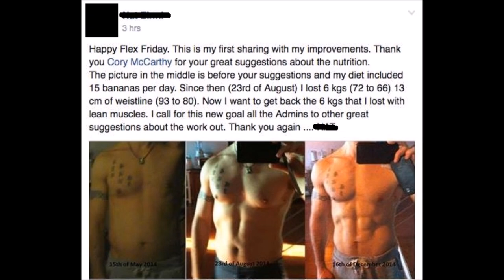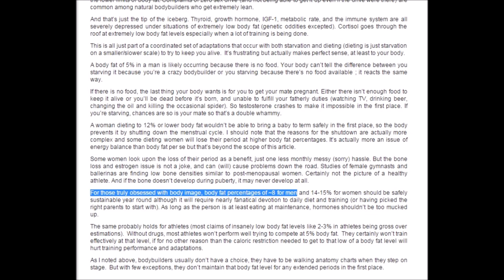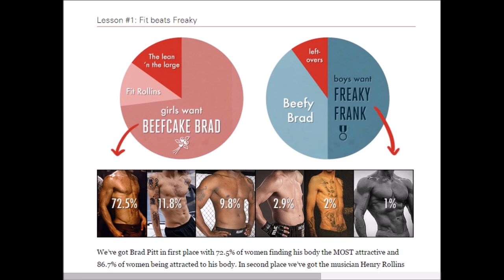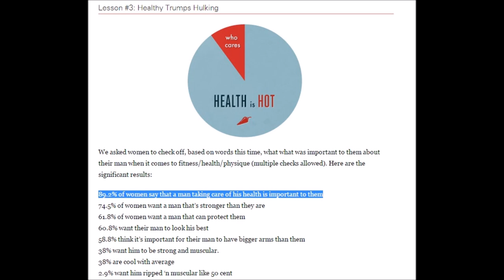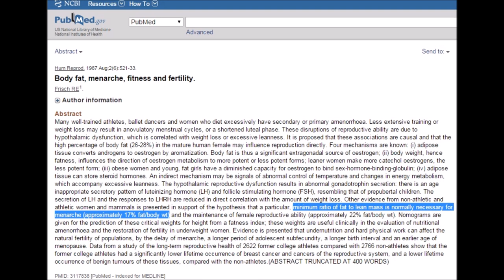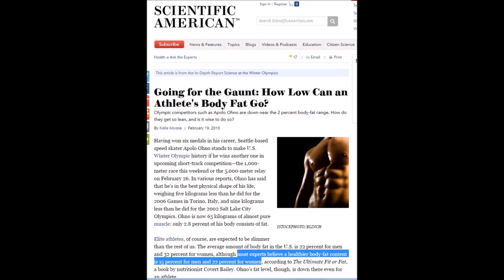Ripped At What Cost? - Cory McCarthy -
- Cory McCarthy -

- AMAZON US

- AMAZON UK

- AMAZON CANADA

Ripped At What Cost?  A scientific look at the health impacts of being ultra lean.  With Cory McCarthy.

REFERENCES

Effects of Cortisol on Carbohydrate, Lipid, and Protein Metabolism: Studies of Acute Cortisol Withdrawal in Adrenocortical Failure...

The Ideal Male Physique — What girls want & what guys want to be...

Body fat, energy balance and estradiol levels: a study based on hormonal profiles from complete menstrual cycles...

Going for the Gaunt: How Low Can an Athlete's Body Fat Go?...